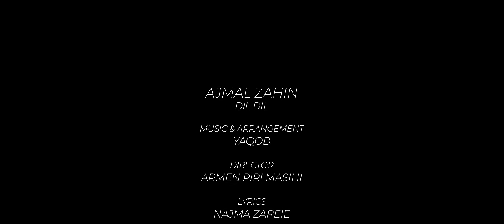Ajmal Zahin - Dil Dil | Official Video | اجمل ذهين دل دل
Ajmal Zahin
Song: Dil Dil
Lyrics: Najma zahide
Compose: Davoo